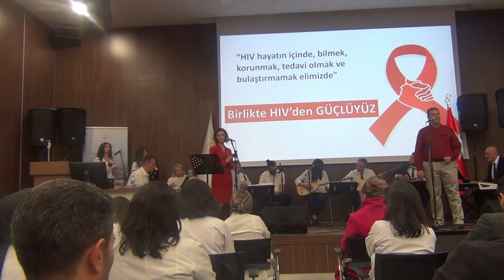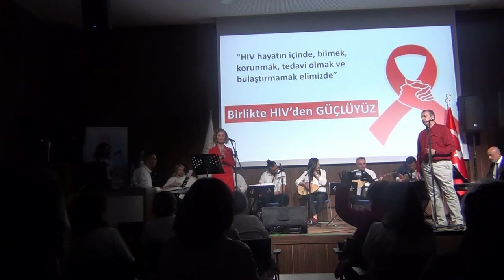ANKARA ŞEHİR HASTANESİ DÜNYA AIDS GÜNÜ ETKİNLİK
Hastanemizde Kutlanan Dünya AIDS Günü Etkinliği Grup Reçete Konser Dinletisi